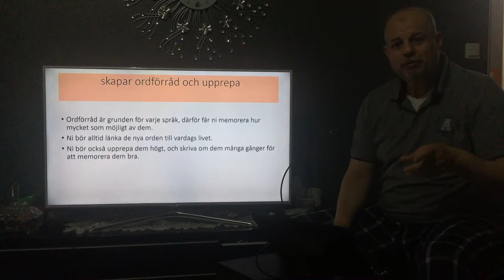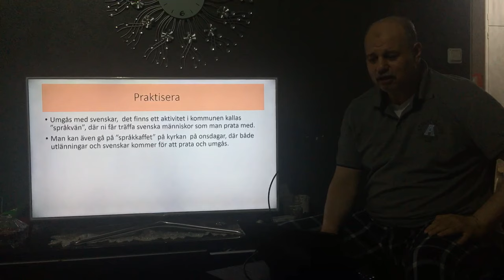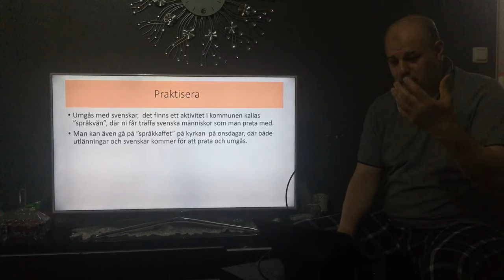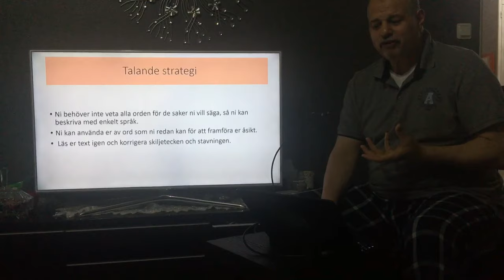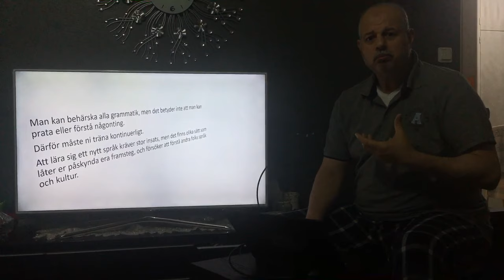2 augusti 2019